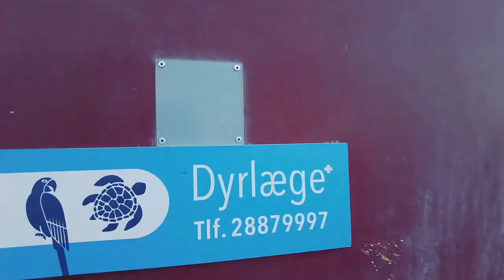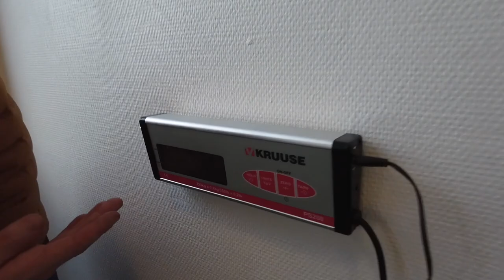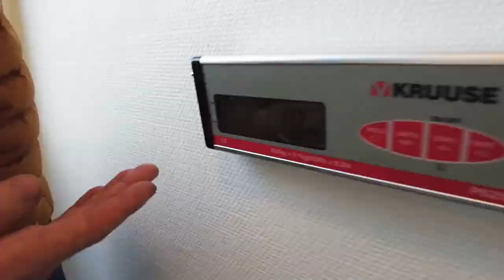Королевский Двор - Домашние животные в Дании. Скидка у ветеринара и в зоо-мазине в Копенгагене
Королевский двор
Нам важны Ваши комментарии. Они помогут делать лучше и то, что интересно вам!
Наши ссылки вы найдете на нашем сайте, там же следите за следующими мероприятиями на Dvor.dk